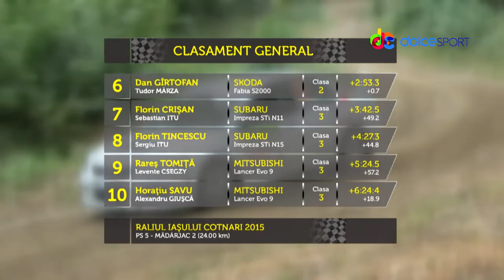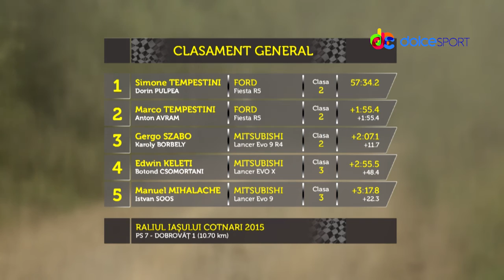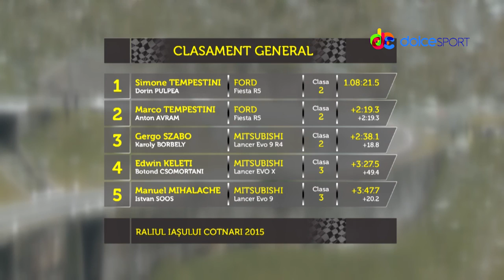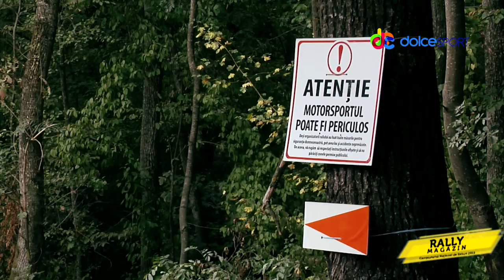Rally Magazin: Et. 7 - R. Iasului 2015